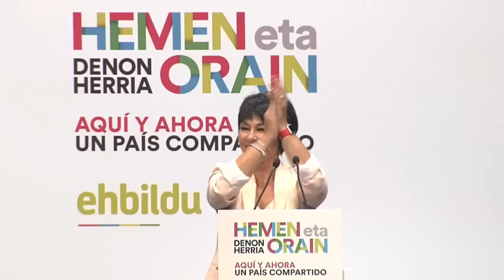Maddalen Iriarteren hitzartzea Miribillako ekitaldian